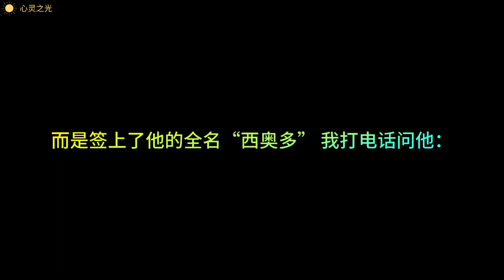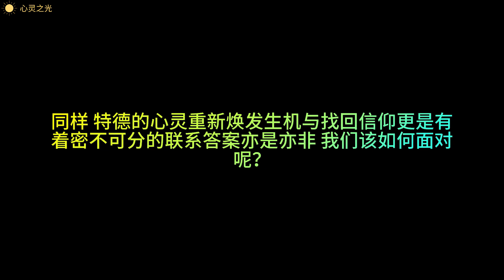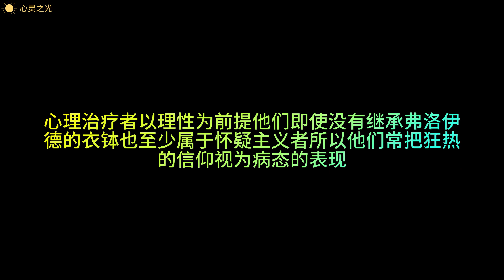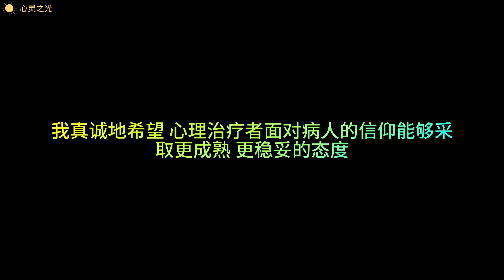The Road Less Traveled 《少有人走的路》宗教篇 | 听书| 心灵成长 | 成长 |爱 | 心理学 | 自律 | 成熟 | 宗教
The Road Less Traveled 《少有人走的路》宗教篇 | 听书| 心灵成长 | 什么是爱 | 心理学 | 自律 | 成熟 | 宗教

M·斯科特·派克

简介

或许在我们这一代，没有任何一本书能像《少有人走的路》这样，给我们的心灵和精神带来如此巨大的冲击。仅在北美，其销售量就超过七百万册；被翻译成二十三种以上的语言；在《纽约时报》畅销书榜单上，它停驻了近二十年的时间。这是出版史上的一大奇迹。

毫无疑问，本书创造了空前的销售记录，而且，至今长盛不衰。

本书处处透露出沟通与理解的意味，它跨越时代限制，帮助我们探索爱的本质，引导我们过上崭新，宁静而丰富的生活；它帮助我们学习爱，也学习独立；它教诲我们成为更称职的、更有理解心的父母。归根到底，它告诉我们怎样找到真正的自我。

正如本书开篇所言：人生苦难重重。M·斯科特·派克让我们更加清楚：人生是一场艰辛之旅，心智成熟的旅程相当漫长。但是，他没有让我们感到恐惧，相反，他带领我们去经历一系列艰难乃至痛苦的转变，最终达到自我认知的更高境界。

目录：
        0:00 宗教与世界观
      18:46 科学的宗教
      28:05 凯茜的故事
      53:43 马西娅的故事
      59:33 特德的故事
   1:25:44 婴儿与洗澡水

背景音乐： Kevin MacLeod的Meditation Impromptu 03根据知识共享署名 4.0许可授权用户使用。来源： 音乐人：